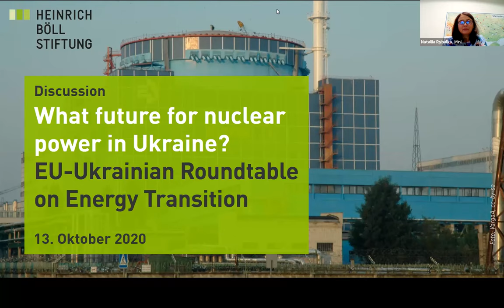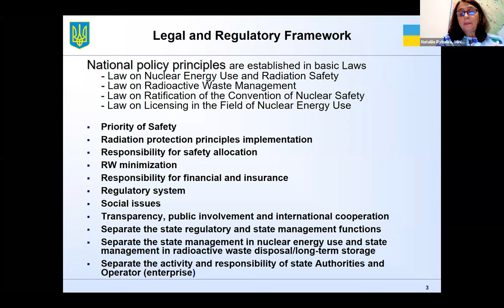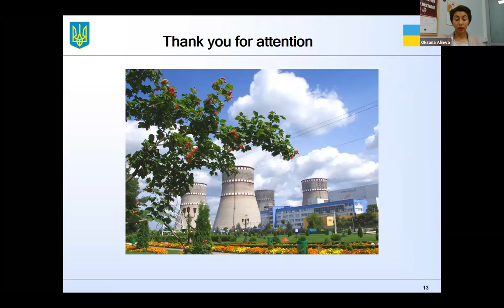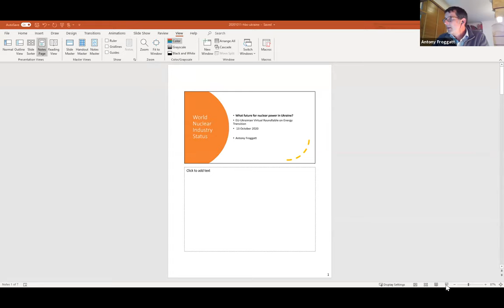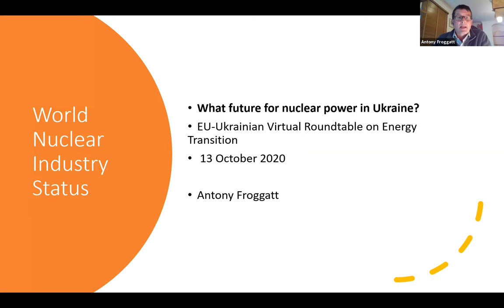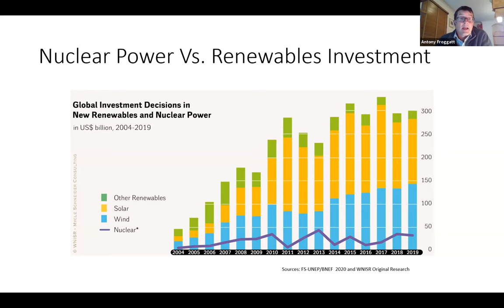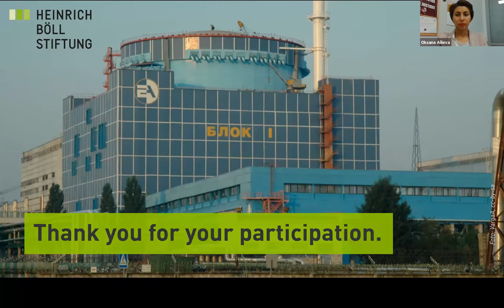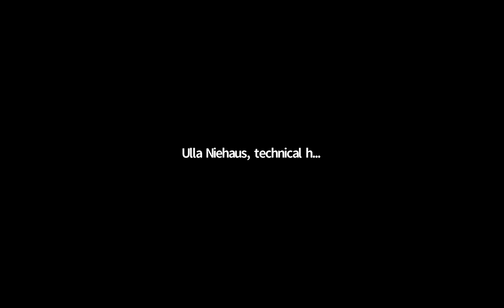What future for nuclear power in Ukraine?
EU-Ukrainian Virtual Roundtable on Energy Transition

Speakers:
- Massimo Garribba, Deputy Director General at Directorate-General for ENERGY, European Commission, Brussels
- Antony Froggatt, Senior research fellow at Chatham House, co-author of The World Nuclear Industry Status Reports, London
- Nataliia Rybalka, Deputy Director of Directorate of Development of Nuclear Energy and Nuclear Industry, Ministry of Energy of Ukraine, Kyiv
- Oleksandra Zaika, Energy policy expert, NGO “Ecoaction”, Kyiv

Welcome: Robert Sperfeld, Heinrich Böll Stiftung, Berlin

Moderation: Oksana Aliieva, Heinrich Böll Stiftung, Kyiv

The recent announcement by Ukrainian President Volodymyr Zelenskiy to complete the construction of two additional reactor blocks at Khmelnytskyi Nuclear Power Plant (NPP) has attracted new attention to the perspectives of the nuclear sector in Ukraine. Currently, 15 operational nuclear units at the four NPP in Rivne, Khmelnytskyi, Zaporizhzhia and South-Ukraine cover approximately half of Ukraine’s electricity demand. Except for three of the units, all have exceeded their initially projected lifetimes. Extensions for 10 - 20 years were granted and related ongoing safety upgrades are partly funded by the EU in the framework of Euratom and EBRD programs. The development of the sector is usually not much discussed at the political level neither within the country nor with regard to the relations with the European Union, though the possible consequences of the course of development in the sector are substantial.

A first set of questions relates to safety issues - both to the improper implementation of the safety upgrades in the old units and to the feasibility of constructing new units relying on 30-year old technical project documentation and infrastructure. Second, looking to global trends of nuclear power developments, the business case of an investment into new nuclear blocks compared to renewable electricity generation seems at least questionable. Multiple risks can become a burden heavy to carry for the Ukrainian economy. Already now, the earnings of nuclear electricity generation are not at all sufficient to contribute to the Decommissioning Fund of the state owned enterprise “Energoatom” that operates the NPP. This situation is also linked to a number of electricity market distortions that for political reasons do not allow for real market participation of “Energoatom”. Finally yet importantly, there seems to be no seriously elaborated strategy for the role of nuclear power in a decarbonized economy based on renewables that will need flexible balancing but not baseload generation.

The third EU-Ukrainian Roundtable on Energy transition will provide background on these topics and discuss the possible implications for Ukraine’s energy relations with the European Union in the context of the implementation of the European Green Deal.

Fact Sheet "Ukraine and EU: Towards a Decarbonisation Partnership", 2019, Heinrich Böll Stiftung